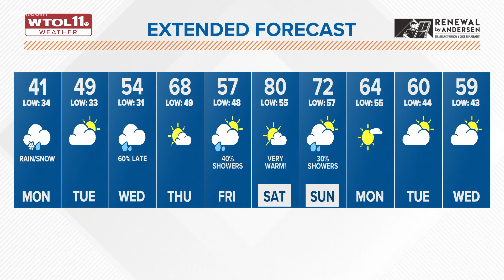Chilly today with some snowfall, little accumulation | WTOL 11 Weather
Highs will remain chilly tomorrow but a warm-up is on the way as temperatures could reach the 80s this weekend.